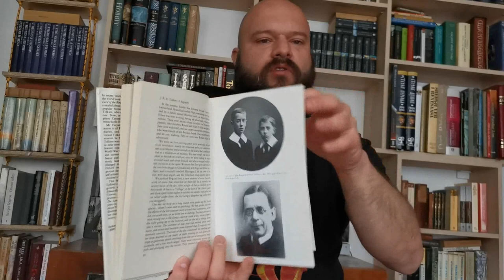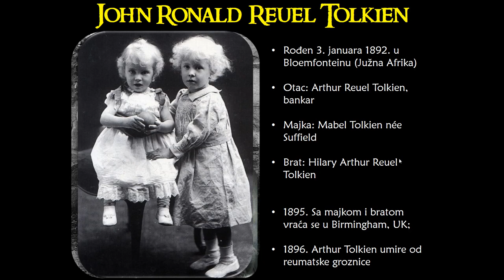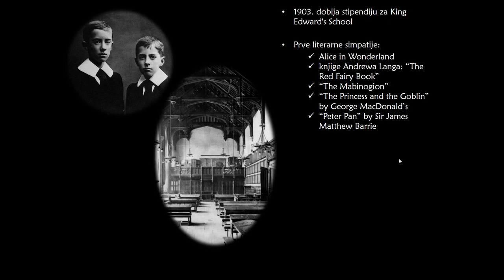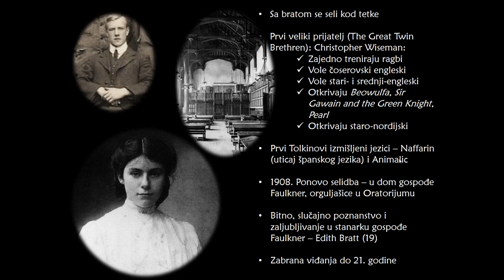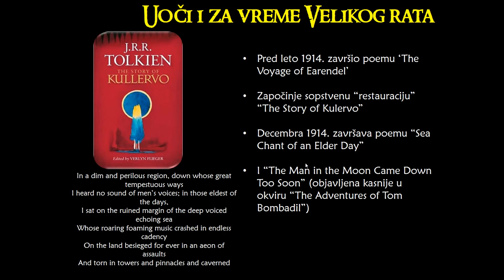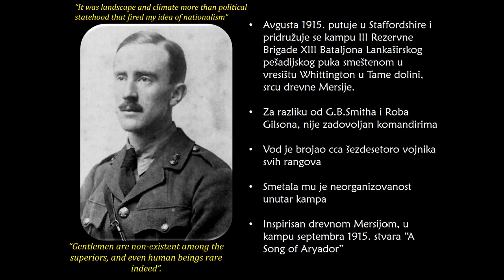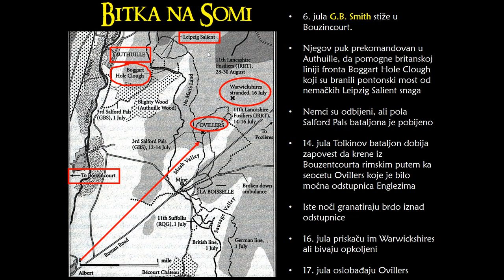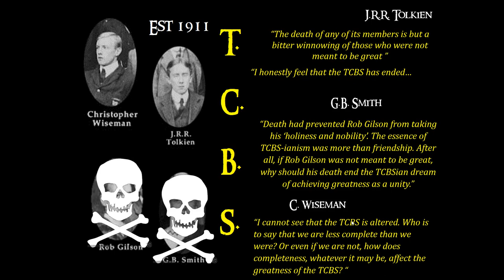Dž. R. R. Tolkin - Biografija 1/2: Detinjstvo, mladost i Veliki rat (sadržaj u opisu)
Otvori za sadržaj:

U prvom delu ovog mini serijala pričao sam o Tolkinovom detinjstvu, školovanju, prvom književnom klubu, romansi sa Edith, književnim simpatijama i učešću u Velikom ratu.

00:00 O validnoj literaturi vezanoj za različite segmente Tolkinove biografije
6:00 Najranije detinjstvo, poreklo prezimena Tolkin, upis u školu, prvi izmišljeni jezici
17:36 O upoznavanju sa budućom suprugom Edith
18:42 O osnivanju prvog kluba - TCBS (Tea Club Barrowian Society) i tri Tolkinova životna prijatelja
25:06 Pred početak Velikog rata
28:24 O Aryadoru i mešanju sa terminom "arijevski"
31:43 Odlazak u rat
32:50 Bitka na Somi i Tolkin